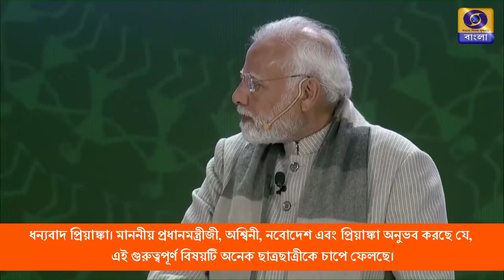How to deal with parents when you get less marks?-Bengali